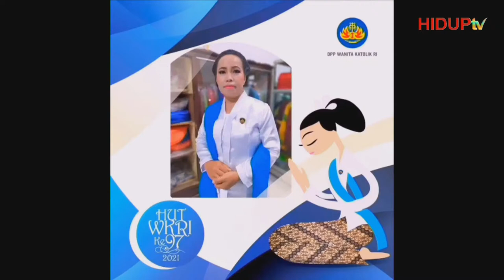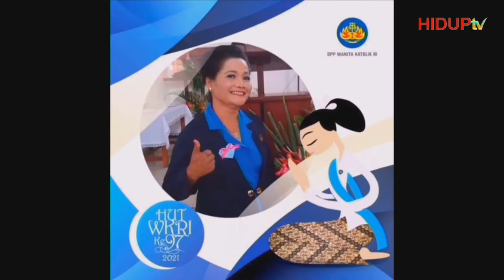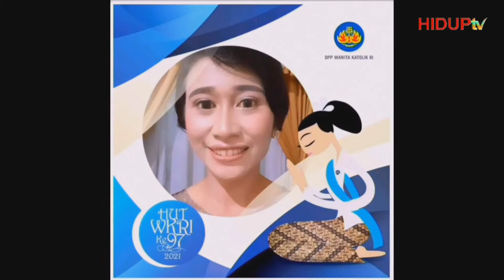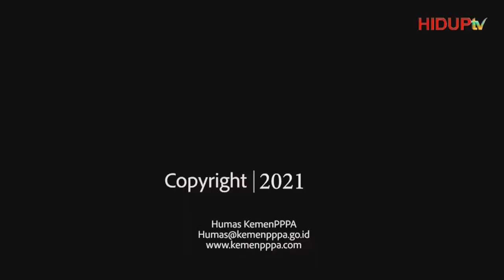MISA SYUKUR KONSELEBRASI HUT WKRI KE-97 2021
Bersama:
- Mgr. Ignatius Kardinal Suharyo Hardjoatmodjo
- RD. Paulus Christian Siswantoko
- RP. Puspo Yuwono, MSC